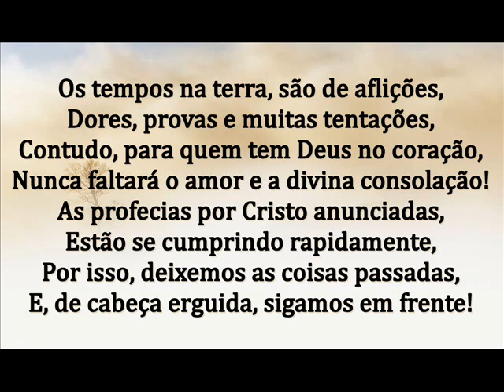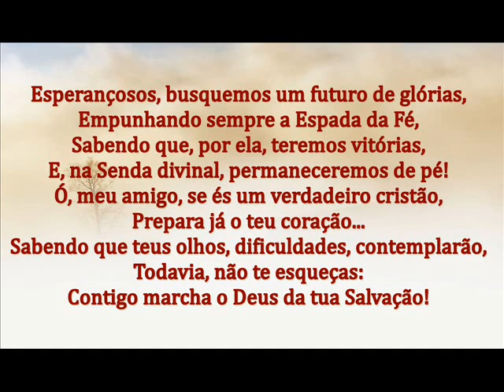CONTIGO ESTÁ O DEUS DA TUA SALVAÇÃO! - MENSAGEM DE DEUS PARA HOJE - FÉ - MENSAGEM MOTIVACIONAL